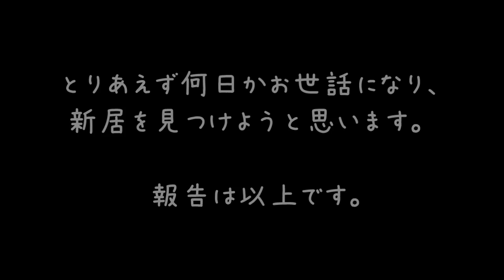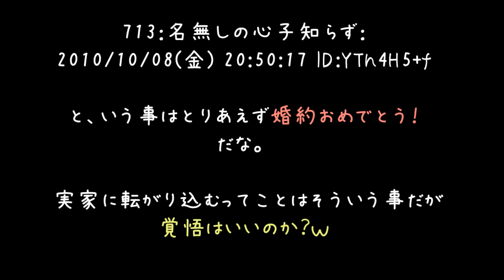40代マダムが迫ってきよる......‹続編›【2ch】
嫌なことが有った後にはご褒美があるもんですなぁ. (´・ω・)
聞きかじった知識しかないけど、
同棲って滅茶苦茶いやらしいんでしょ？ただれてるんでしょ？